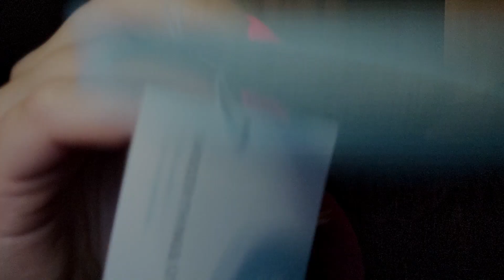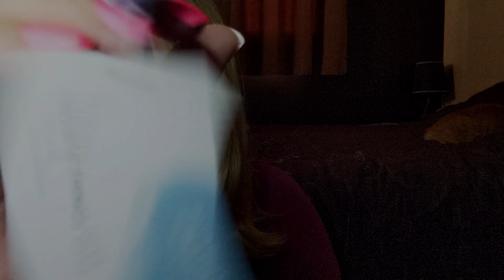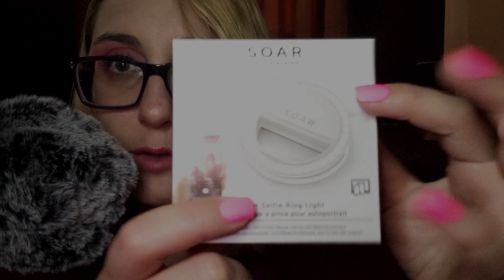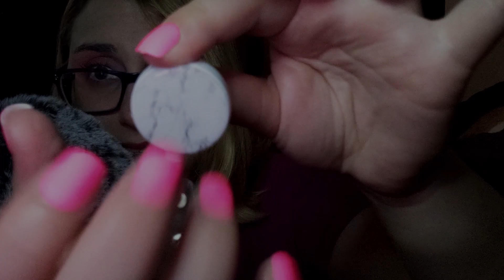ASMR Lying to You Weirdness and other Random Spontaneous Triggers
ASMR Lying to You Weirdness and other Random Spontaneous Triggers (lying to you asmr) (asmr lying to you trigger) (asmr weird and spontaneous) (asmr spontaneous lying to you) (asmr random triggers)

💖watch the whole video or play it in the background! (YT algorithm uses watch time to promote content)

Thank you so much to all my wonderful viewers! I appreciate you being here and your kindness so much! I'm trying really hard to make asmr my full time job, like longer videos everyday and weekly live streams!  By the end of the year I should be moving to my new house!! So less background noise!! And i'm hoping to start a cooking asmr theme or channel as well and get a new mic to add to my collection, hopefully a binaural one!

And another huge thank you to you guys who are donating to my paypal and joining up on patreon… awww i'm so grateful truly…  THANK YOU.. no one is ever obligated to donate or give me money, but when people do i feel so grateful and thankful. I will always have free videos on YT and regular content for everyone =)

💎 Get a custom video! I have made over 200 custom videos with positive reviews!

Most Popular Tier $5 includes:
Exclusive Access To EXTRA Monthly videos not on TY
-Ad Free on all exclusive content
-Access to all previous months exclusive videos ad free
-You Vote for the Extra Videos Theme!
-Includes all types of videos
-Any extras, behind the scenes or things like that
-Your name shout out in a monthly video on my channel

*Other Tiers include things like, your name repeated into a mouth sounds, your name in a role play, your name and fav trigger shout out, custom videos

*extra videos with no ads (you get a playlist with past and current ad free content)